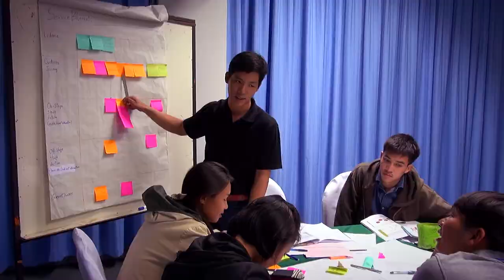1 นาที กับ BCG Model ตอน อุตสาหกรรมเมล็ดพันธุ์ไทย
สวทช. ผนึกกำลังกับทุกภาคส่วน ขับเคลื่อนอุตสาหกรรมเมล็ดพันธุ์ไทย มุ่งเน้นการวิจัยและพัฒนา การปรับปรุงด้านกฎหมายและกฎระเบียบ การส่งเสริมการผลิตและการค้า การสร้างและพัฒนานักปรับปรุงพันธุ์ รวมถึงการจัดตั้งหน่วยเก็บรักษา และประเมินเชื้อพันธุกรรมระดับชาติ

เพื่อพัฒนาเมล็ดพันธุ์พืชใหม่ของไทย ปรับปุรงพันธุ์พืชให้มีลักษณะตามต้องการ เชื่อมโยงกลไกการตลาด เพิ่มมูลค่าการส่งออกเมล็ดพันธุ์ไทย ช่วยให้เกษตรกรผู้ผลิตเมล็ดพันธุ์มีอาชีพ สร้างรายได้จากการใช้เมล็ดพันธุ์คุณภาพดี ก้าวพ้นความยากจนสู่ความมั่นคงทางรายได้ ตอบโจทย์โมเดลเศรษฐกิจบีซีจี (BCG economy model)